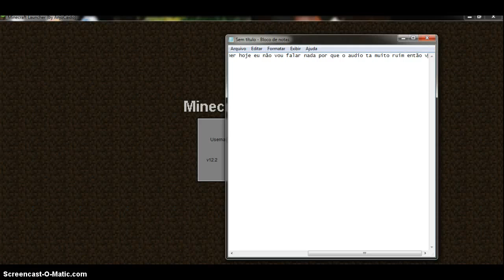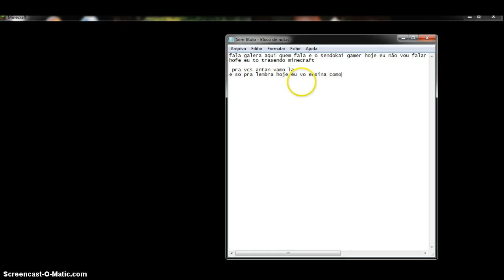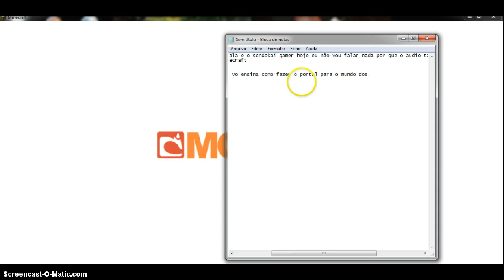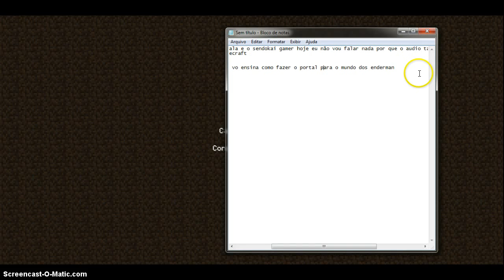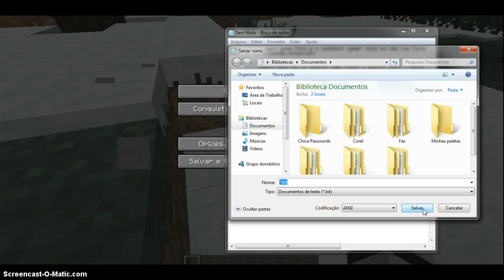minecraft-entrando para o portal do endermen-sem microfone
galera a parte dois vai ser sem microfone tambem mais no proximo prometo que vai ser com vos